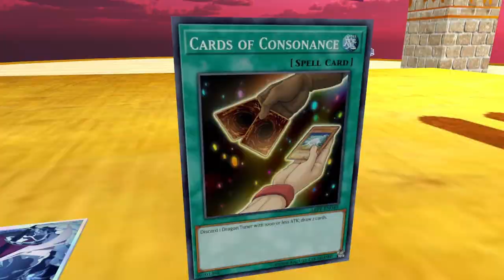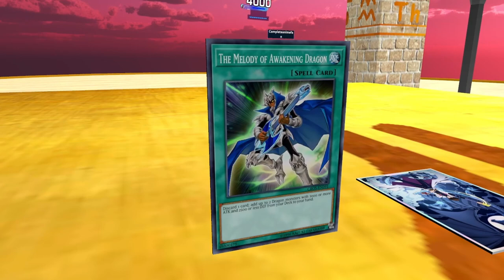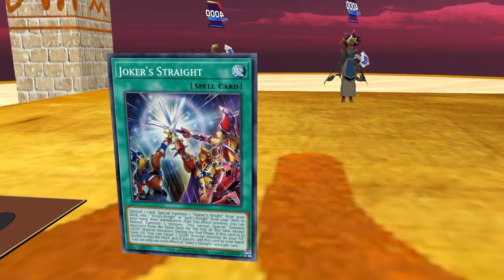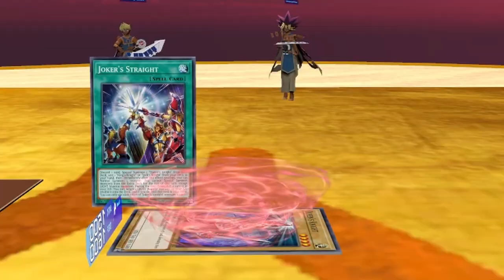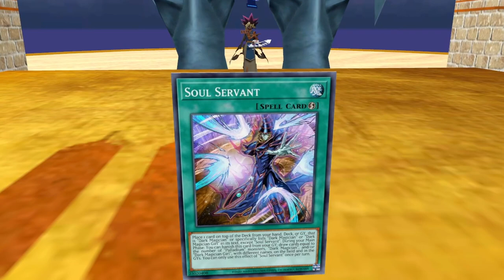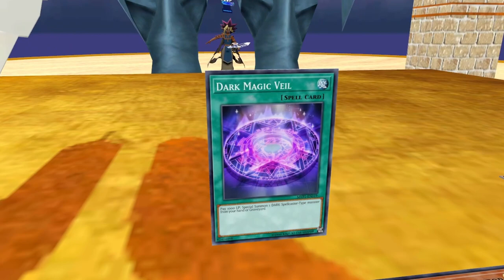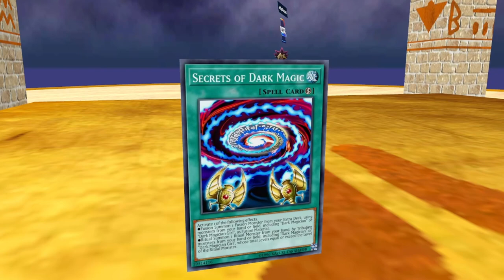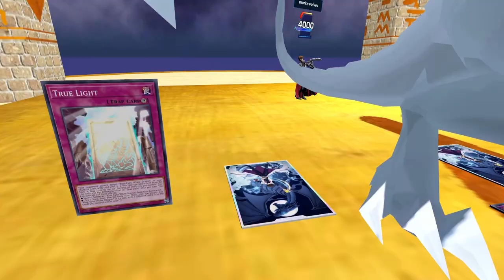Time Travel | Yu-Gi-Oh! DMVR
Ok yawl we finally have it Kiaba Vs Atem we had a lot of work done on this video we also recorded it late at 1 a.m. Everyone here worked hard for this video to able become a reality. so, I really hope you like this video as much as I do. please like this video if you enjoy it leave a comment on what was your best sense of the video. ⌨️⌨️

Leave any suggestions for a game we should play.

Friend in Video
Editor
Other Medias I use.
Yu-GI-Oh! Explained

Yu-Gi-Oh is a Japanese manga and anime series about a boy named Yugi who plays a card game called Duel Monsters. The name Yu-Gi-Oh means "king of games" in Japanese. The name is also a pun on the main character's name, Yugi, which means "game". The series is called Yu-Gi-Oh because Yugi was the original protagonist and the inspiration for other characters who want to become champions like him or have similar stories.

| Yu-Gi-Oh! | VR | Duel Monsters | Yu-Gi-Oh! Master Duel | Yu-Gi-Oh! TCG | Yu-Gi-Oh! Cards | Yu-Gi-Oh! Anime |